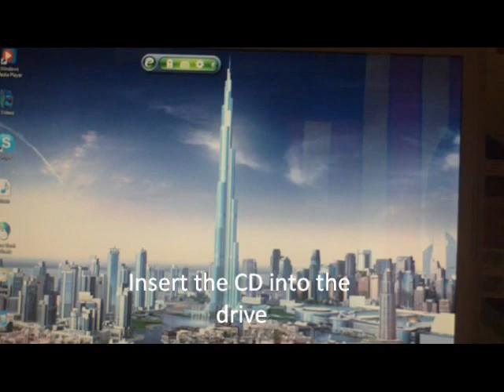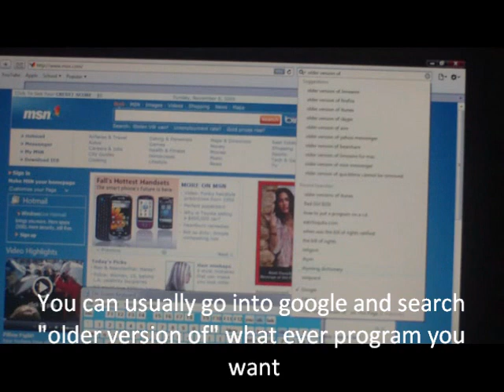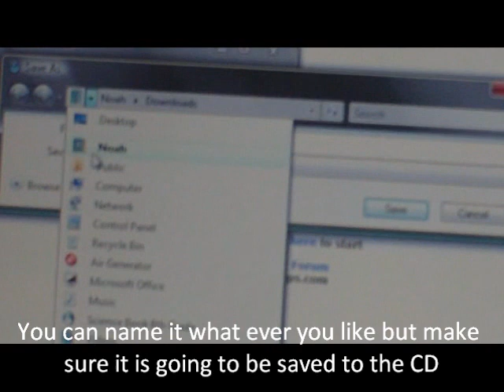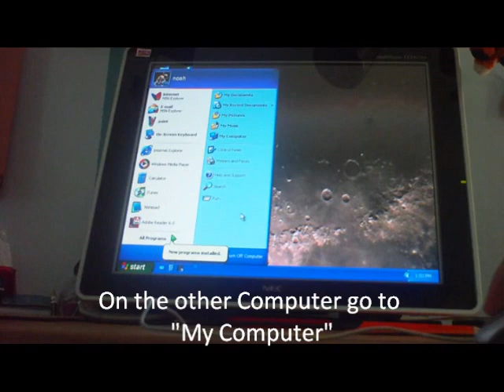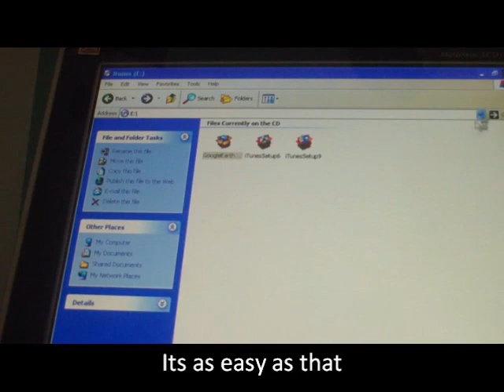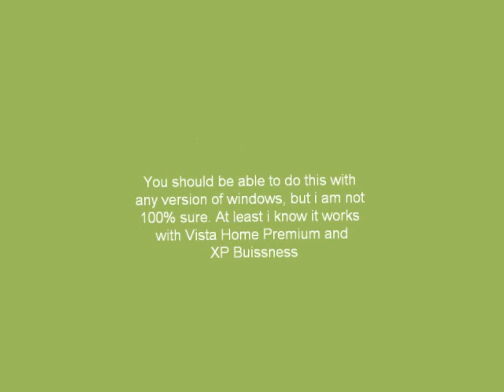How to put a program on a CD or DVD (vista)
This is how you put a program on a CD so it can be downloaded to as many computers as you want.